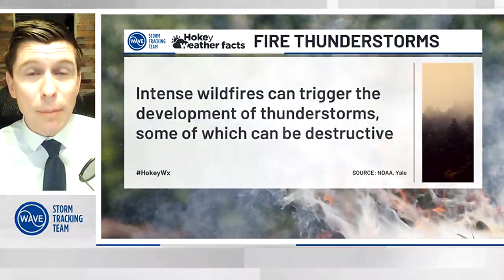Hokey Weather Facts 6/13/24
Meteorologist Ryan Hoke's Hokey Weather Facts for June 13th, 2024. This week we're talking about wildfire-induced thunderstorms and 90° days in Louisville!